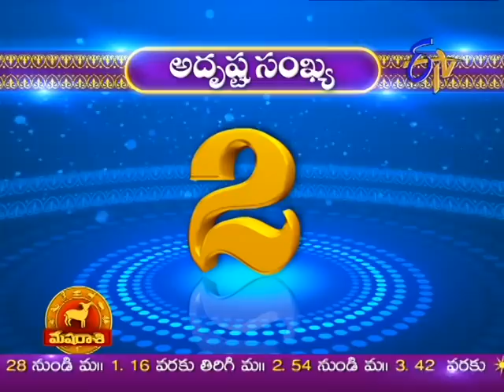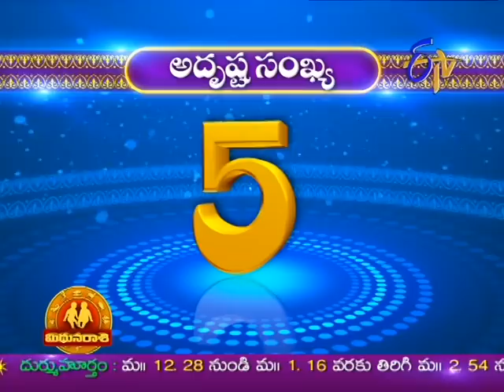Subhamastu - 29th April 2013